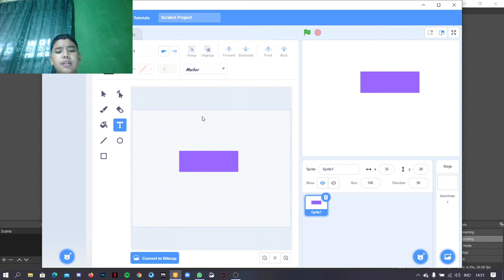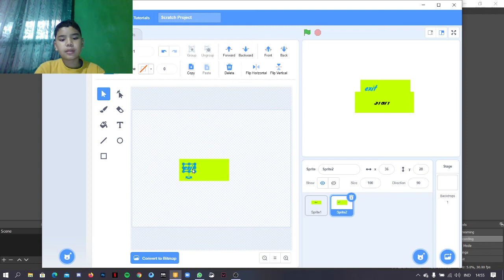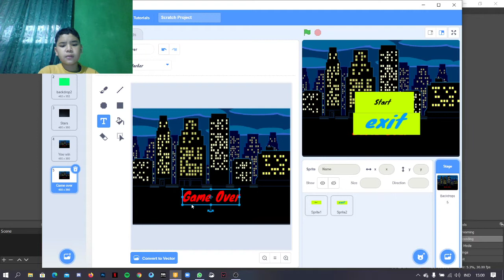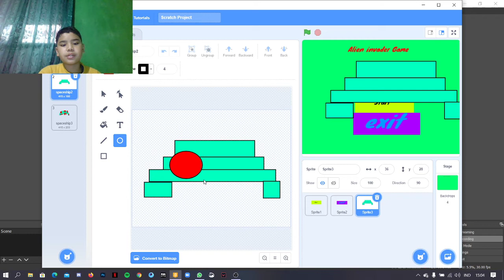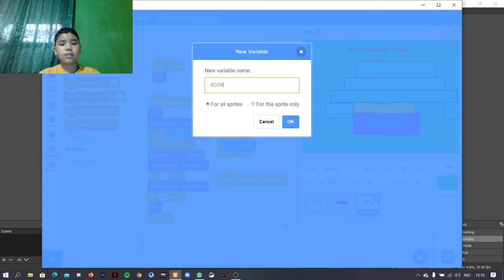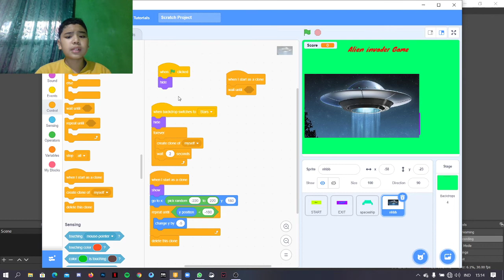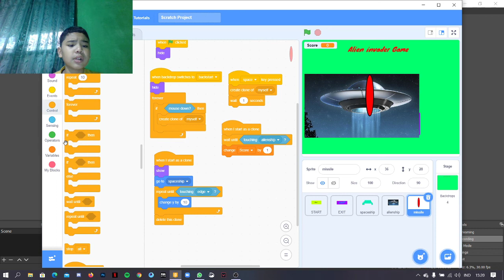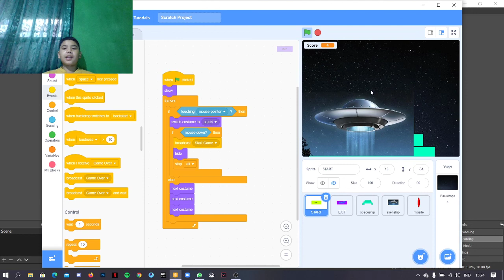SMP IDN Tutorial Membuat game dari scratch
Membuat Tutorial Membuat game Alien Invader